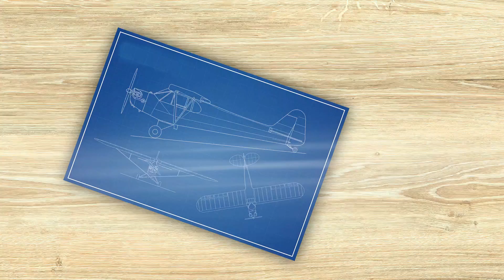Et 3 plaques de DEPRON plus tard!!! 😳 Extra Geek 02 !!⚡️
Construit un avion en depron pour pas cher !! DIY Le Extra Geek 02 - aéromodélisme

Mon deuxième avion personnaliser, grandement inspiré d'un Extra 300.
Construction Depron 6mm
Le poids total de l'avion avec électronique  250gr.
Le cout de fabrication de l'avion depron est d'environ 8 euros.
Envergure 80cm
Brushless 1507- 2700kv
Micro servos 3,7gr
Micro récepteur FS2A flysky
Lipo 450 mAh 3S
Helice 5045
Esc 10A

En téléchargeant le PLAN, tu soutien la chaîne, merci